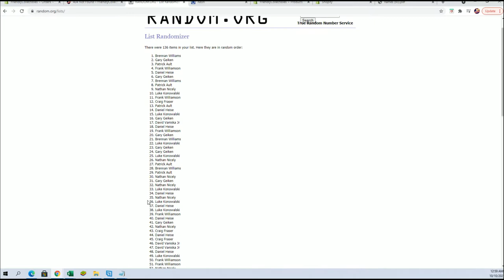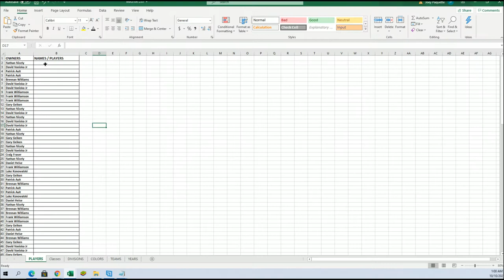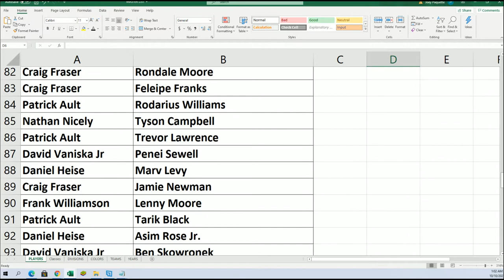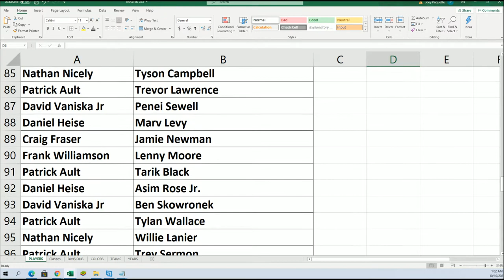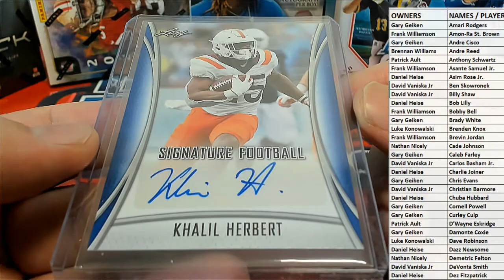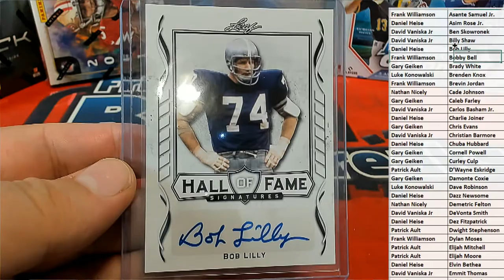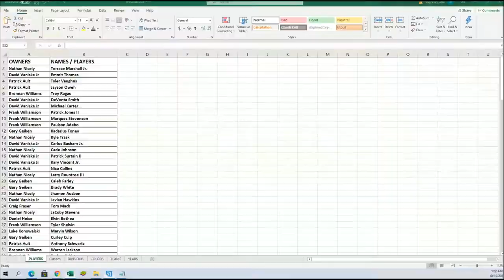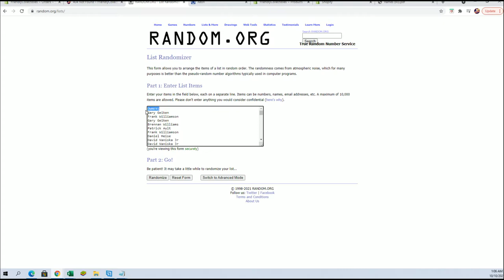2021 Leaf Signature Football BLASTER ID 21LEAFSIGFBBLAST633